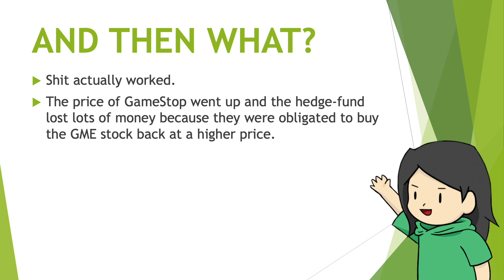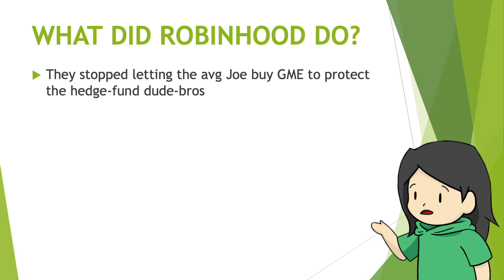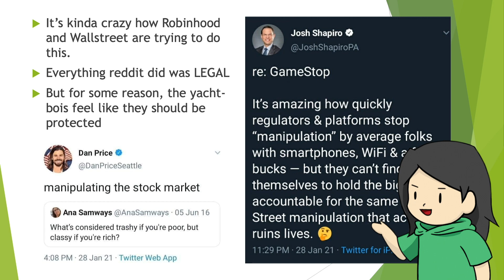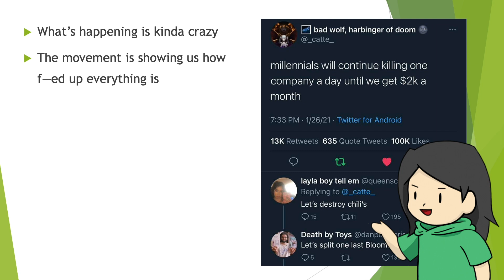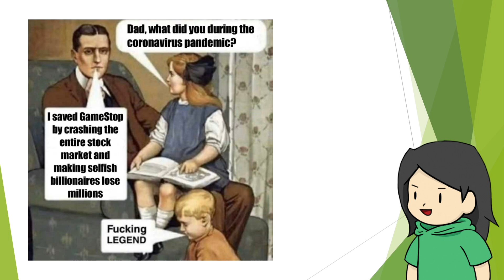WHY WE SHOULD BUY ALL THE STOCKS (WallStreetBets, GME, Hedgefund Bros Can Cry, HOLD THE LINE 🚀🌝)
A TLDR on what's been happening with the American stock market, GameStop, stocktok, and why I'm so invested in just watching it all unfold.

This somehow managed to unite both democrats and conservatives. What a strange world we live in. AOC and Ted Cruz both on Twitter condemning this, but still, Ted, resign.

SEO:
gamestop stock amc movie theatres movie theater stock gamestock reddit redditbros wallstreetbets wallstreet wall street rich people crying over gamestop got taken over by average joes on reddit subreddit fcc white house monitoring hold the line to the moon dogecoin bitcoin amc gme we buy for the meme why we should buy all the stocks why the meme is important why we stick it to the man hedge fund manager crying and we don't care we're not sitting at home waiting for our stimulus checks gamestop tweets funny stocktoks funnytweets memetweets tweetmemes stockmemes wsb wallstreet wall street champagne protestors 2008 drinking from their balconies watching us scramble yes i'm bitter about inequality and the walls around us even though they claim there are none we don't all have social mobility but they like to claim that we do middle class rise up lower class rise up take the power back to the people we have buying power why you should buy dogecoin robinhood being shady sketchy closing market for individual investors to protect hedgefund bros not only robinhood ameritrade google deletes negative robinhood reviews deletes 100000 reviews big tech protecting big money nyse: gme - topic discord server wsb ruined monitored tracked censored amc theatres - company s&p 500 market index blackberry nok nokia to the moon whats a short squeeze shorting shorted stocks